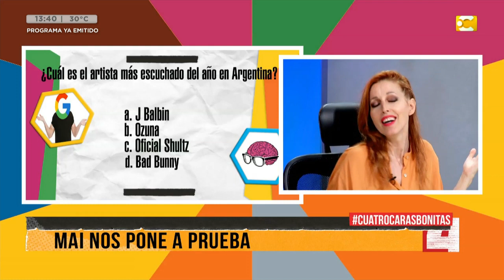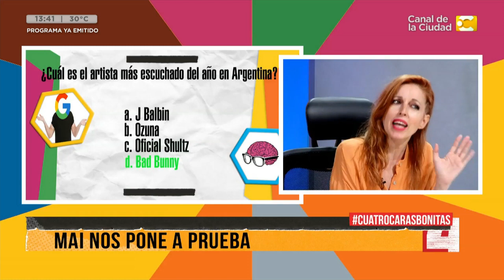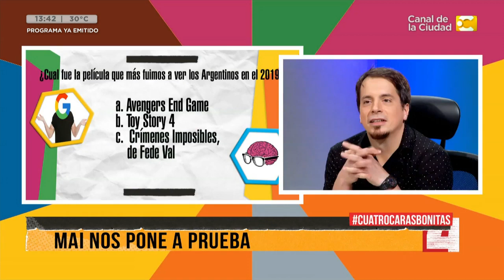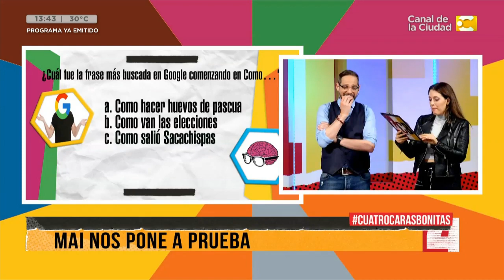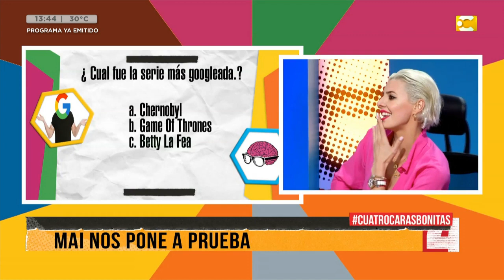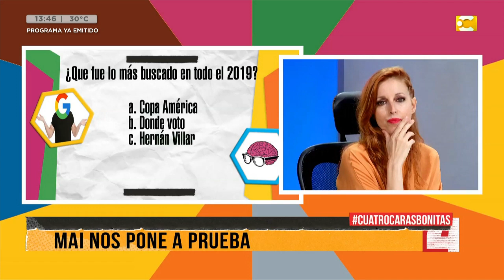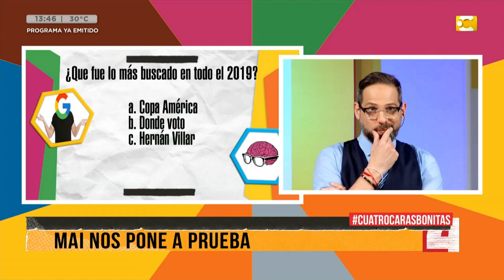Maite Pistiner nos cuenta lo más buscado del 2019 en Cuatro Caras Bonitas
Las noticias pueden ser más divertidas de lo que pensás con Diego Sucalesca y su equipo. Todas las noches, informate en vivo sobre política, deportes, tendencias, tecnología, espectáculos y temas internacionales mientras Anabel Cherubito, Tamara Bella, Daniel Campomenosi, Hernán Villar y Maite Pistiner te sacan una sonrisa. ¡Prendete a Cuatro Caras Bonitas!